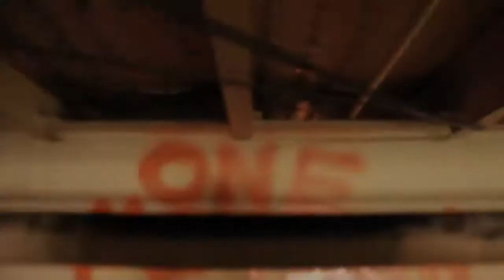Pre-Pre-Demo-Warm-up.....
Exactly 60 seconds of footage from the One Motion Squad skating while preparing ramps for a demo at Ray Price Capital City Bikefest.
N-Joy